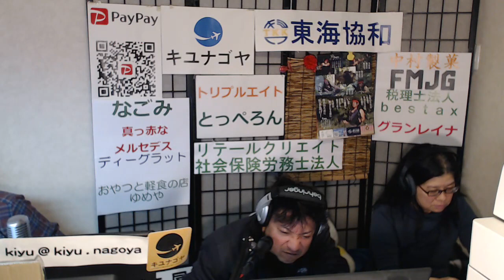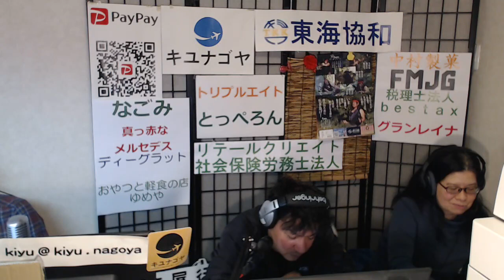【キユナゴヤ】ゲスト「小池翼」テーマ「体調」ラジオ 沖縄 宜野湾 fmぎのわん @2024/04/02